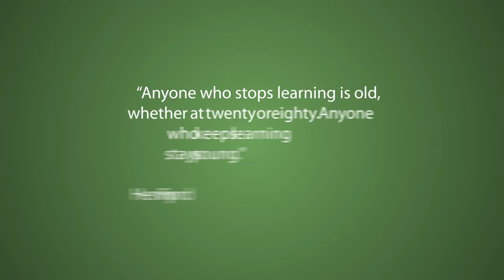Professional Skills: Active Learning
Career success takes more than technical and specialized know-how. It takes professional skills like active learning, time management, collaboration and more.

When you demonstrate an interest in growing your skills and knowledge about your field by taking advantage of development opportunities, you are engaging in active learning. Actively learning new things can help you retain interest in your job, boost your self-confidence, and demonstrate to your employer that you know what you are doing.

Find more about Professional Skills and how they can help you boost your career in electricity at electricityhr.ca/resources/introduction-to-professional-skills